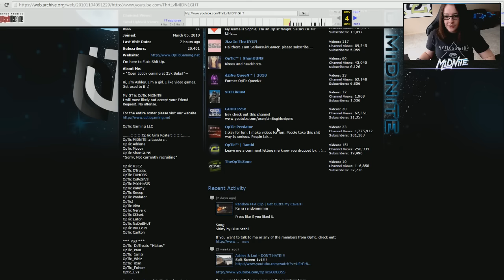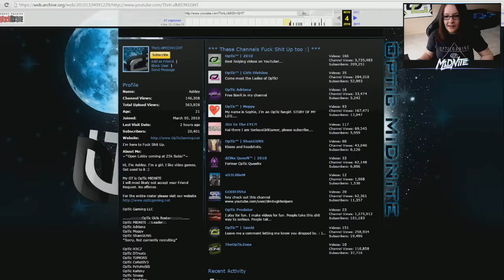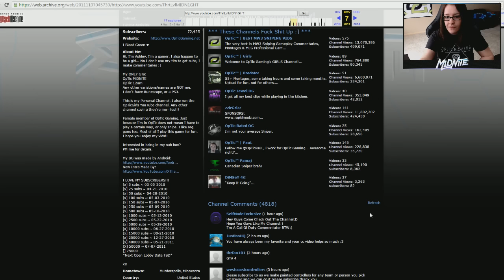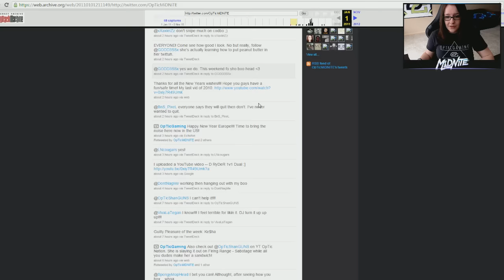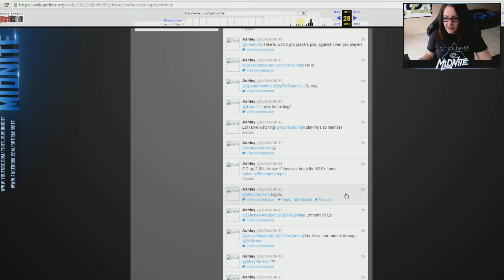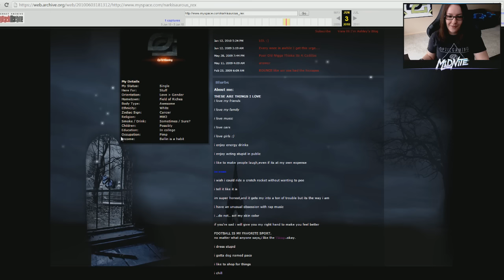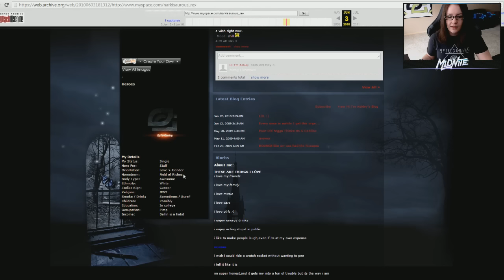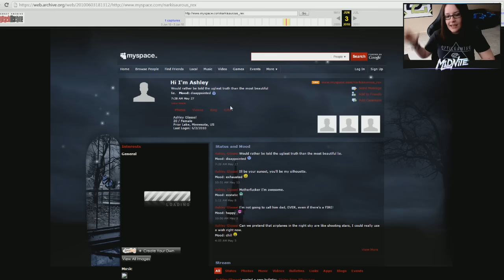READING OLD TWEETS